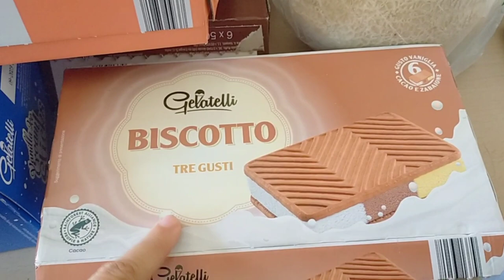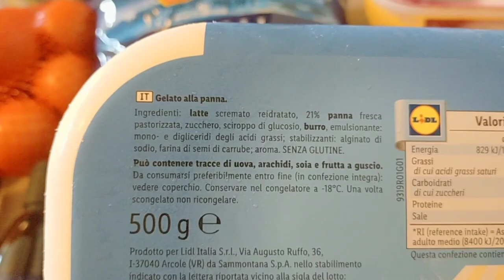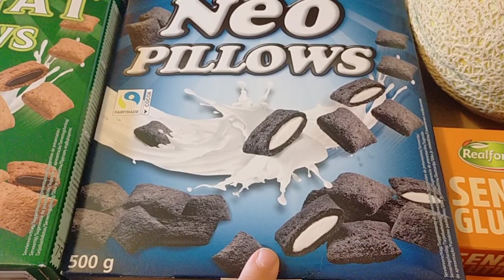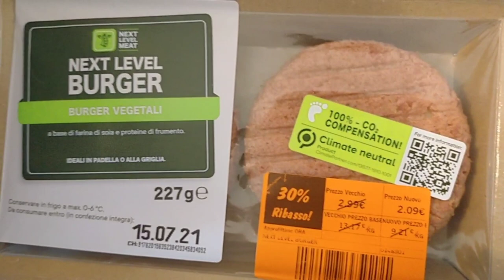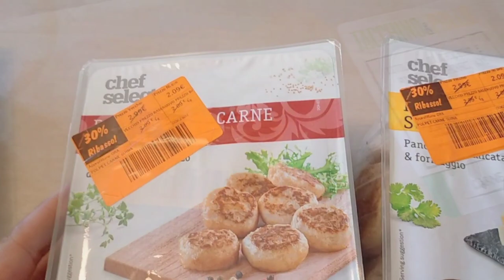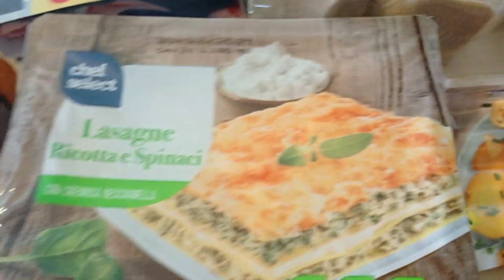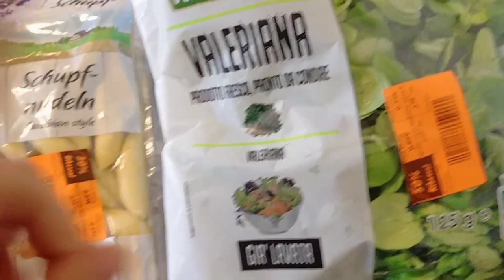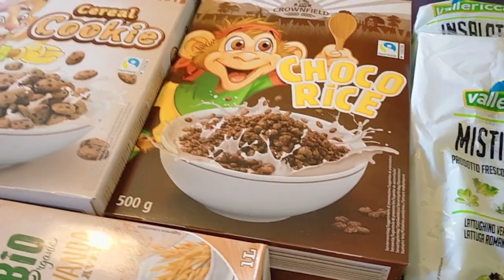🛒SVUOTA LA SPESA LIDL 🛒 IO ADORO IL RISPARMIO 💶 💪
Ciao a tutti e benvenuti in un nuovo videoooo! Oggi vi faccio vedere quello che ho acquistato 😉al LIDL😉